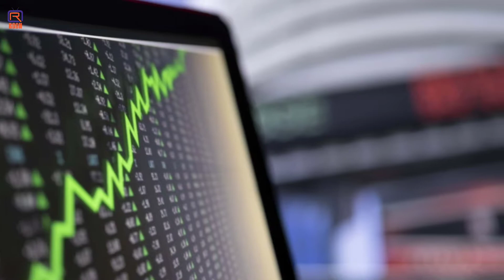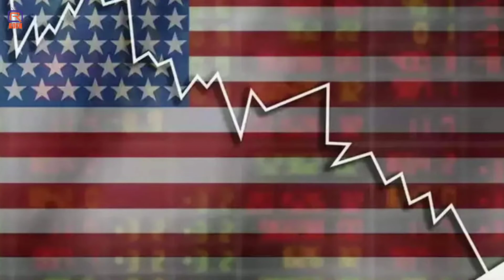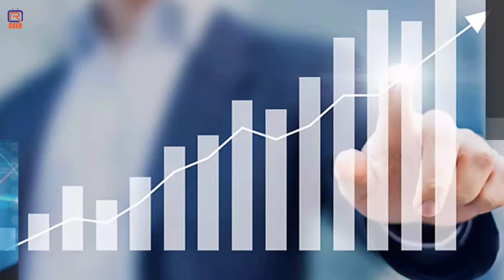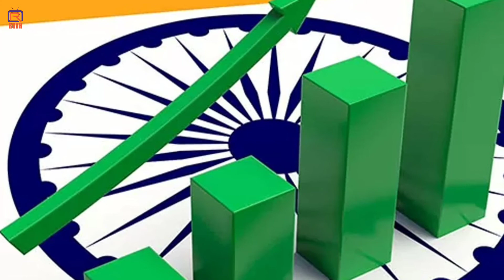Why layoffs happening in India | Tech companies | Recession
In this video we have explained that why big IT companies are laying off their employees in India. How the inflation and recession in United States of America USA affecting India.